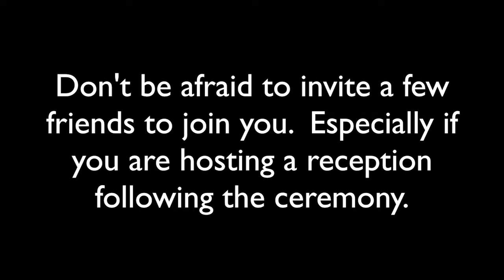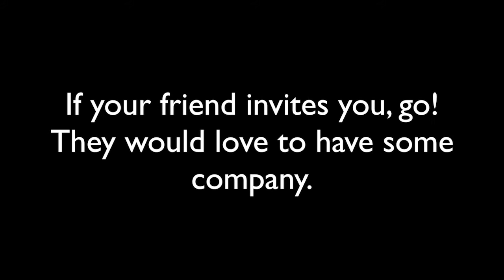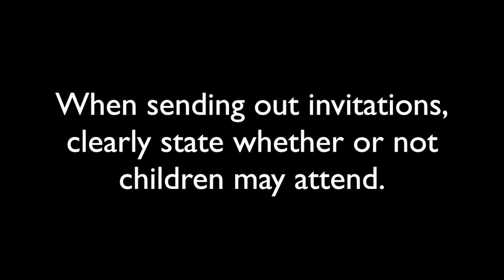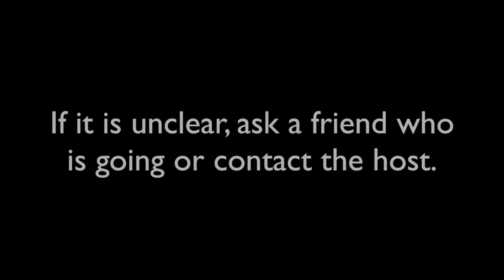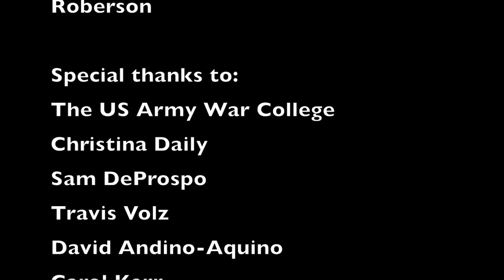Official and Spouse Social Events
U.S. Army War College Spouses' Project Class of 2017